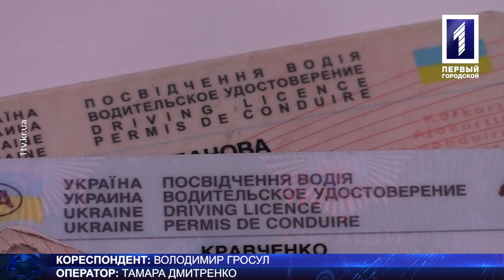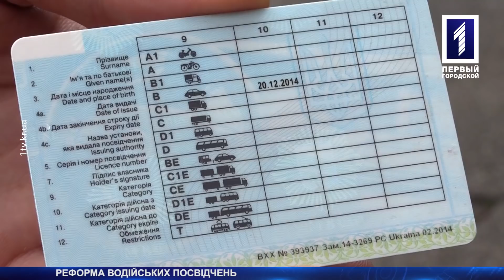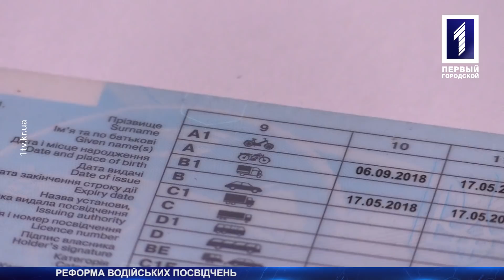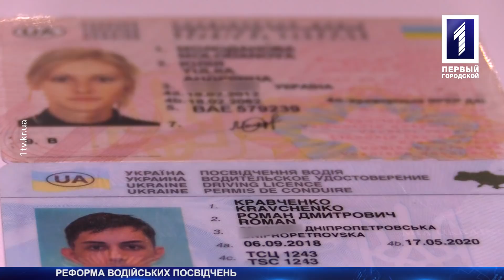Реформа водійських посвідчень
Вчився на автоматі – за механіку зась. Отримав права 15 років тому – здавай заново. В Міністерстві внутрішніх справ розробили законопроект, що суттєво може змінити умови видачі водійських прав. Вдвічі пропонується зменшити термін дії посвідчень. Тим, хто здавав на автоматичній коробці передач, можуть заборонити сідати за механіку. А для початківців хочуть ввести дворічний тестовий період, і вже потім видавати повноцінні документи. Які ще новації пропонуються, дивіться у матеріалі столичних кореспондентів.